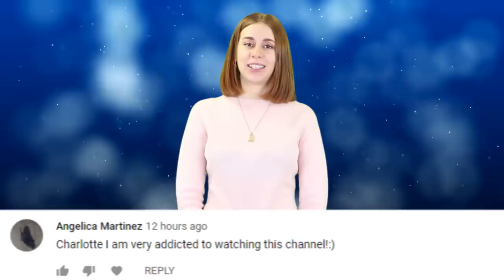YouTuber Dies By Taser After Attacking Tinder Date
Youtuber and Bodybuilder Erich Stelzer, passed away after being tasered by police. Police arrested Erich Stelzer while he was attacking a tinder date with a knife.